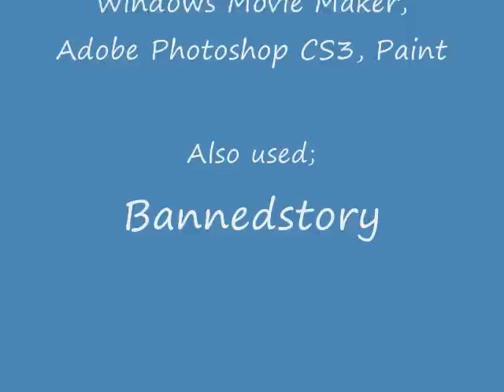[Maple Series] R.I.P - Episode 1 (New acc: SecretivexSoul)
I'll be looking forward for new buddies :]

Here it is!~~ Enjoy, Rate and comment :]

#42 - Top Rated (Today) - Film & Animation feb 16/08

feb 17/08